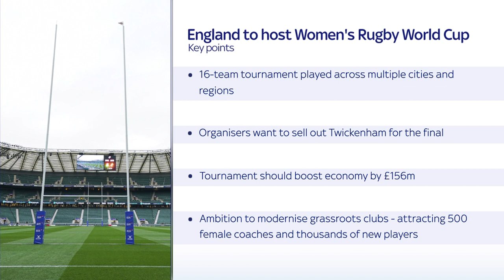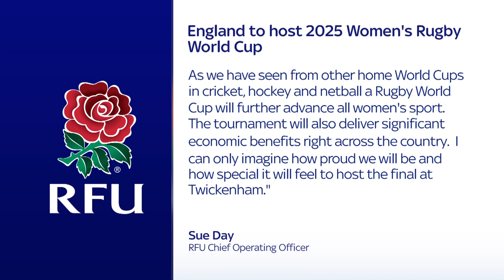2025 Rugby World Cup: England confirmed as hosts for women's tournament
England has been named as the host nation for the 2025 Rugby World Cup.

World Rugby on Thursday confirmed the host nations for the five tournaments across the women's and men's games from 2025 through to 2033.

After England hosts the 2025 women's competition, Australia will host the 2027 (men's) and 2029 (women's) events, before the USA stages the tournament for the first time in 2031 (men's), along with the 2033 (women's) showpiece.